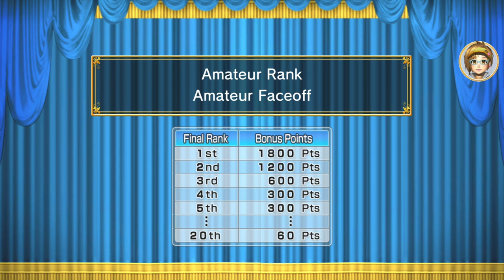2 - 1 | Amateur Faceoff with Kat! (w/ Crown Reward) | HSG: World Invitational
Crown Requirement - Win without using Spin Shots!
- Earn this Crown by not using ANY Spin Shots. A golfer's fade or draw shot doesn't count so you're fine.

Here's my playthrough of the game Hot Shots Golf: World Invitational on the PS3! :)

Welcome to my walkthrough of Hot Shots Golf: World Invitational!

This walkthrough will consist of me playing mostly the challenge mode special rule tournaments, playing normal tournaments with new characters if there's no more special rule tournaments available and I will be doing all the VS matches to unlock the other characters. I'll also try to complete as many Crown challenges as I can!